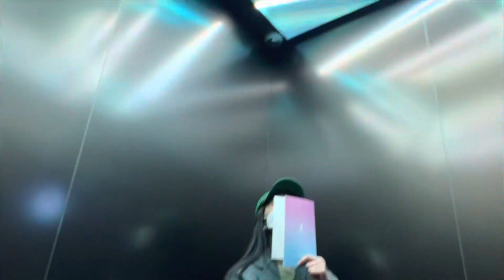The Art Space Tower in Daejeon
Oh’s family visited the art space tower in Daejeon. It was just fun to visit different & new places/spaces where we get different inspirations that will ignite motivation for creative life journey.